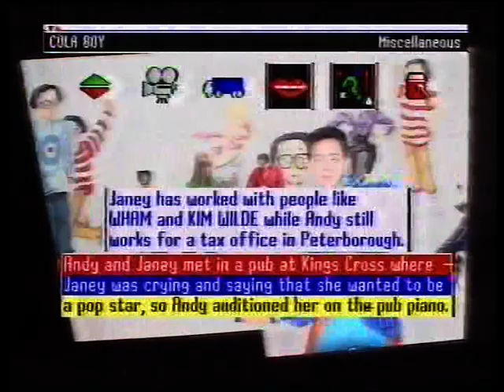ITV Chart Show - Siouxsie Sioux/Cola Boy (+ HUD) (Jun 1991) BETAMAX